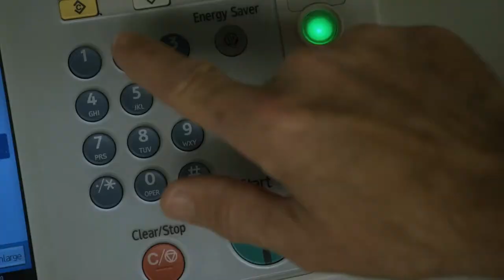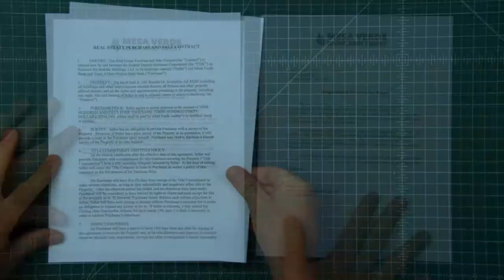Better Call Saul Copier Montage With Ned's Declassified Music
The copy machine montage from Better Call Saul season 2 episode 8 "Fifi"

The song is taken straight from the Ned's Declassified School Survival Guide episode "Notes".